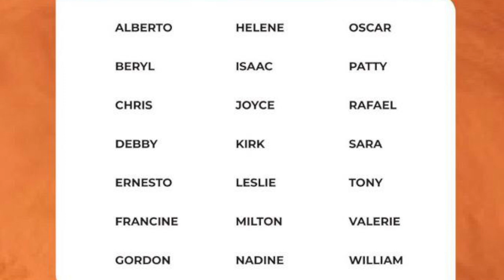Politique et saison cyclonique , attention danger sur Haïti .